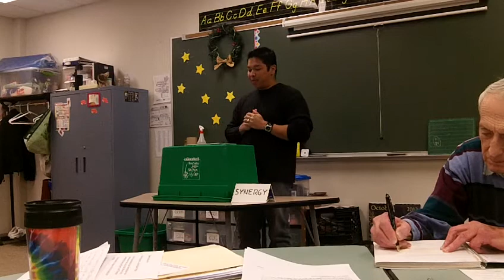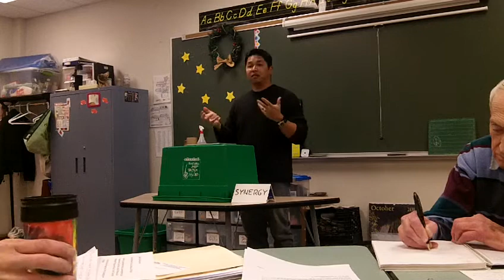Peter Yango's Speech "Choices" 1/8/13